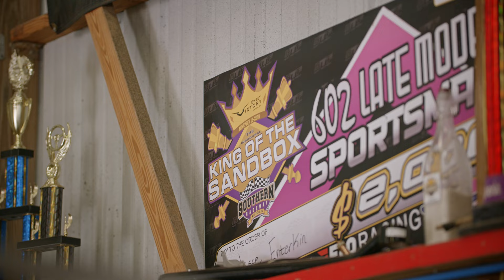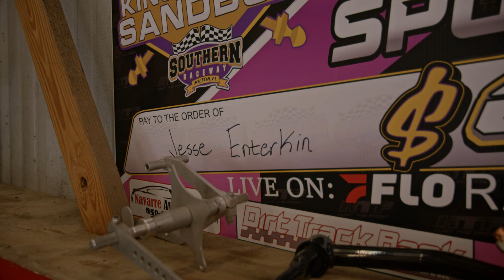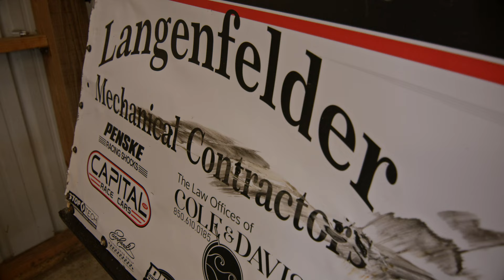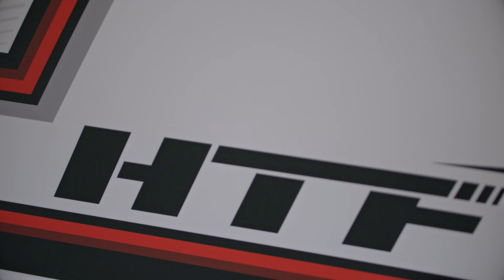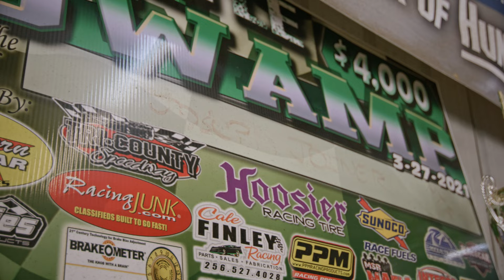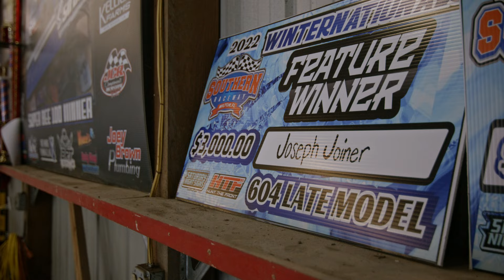Who is Hunt The Front?! A day in the life...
Dive behind the scenes with the team from @HunttheFront to learn more about Hunt The Front, the process behind the madness, and to see a day in the life of the crew.

In this exclusive look, the PRI Road Tour team meets with Jonathan Joiner, Joseph Joiner, Jesse Enterkin, and Joshua Joiner at the Hunt The Front compound to understand how they went from 0 to 127,000 YouTube subscribers while building a successful multi-car, multi-driver race team in the process.

And make sure you register for the 2022 PRI Trade Show NOW!